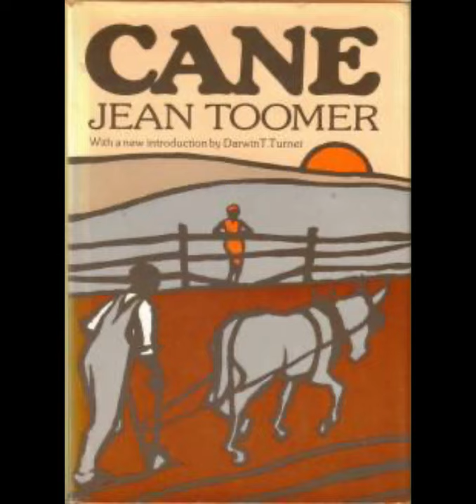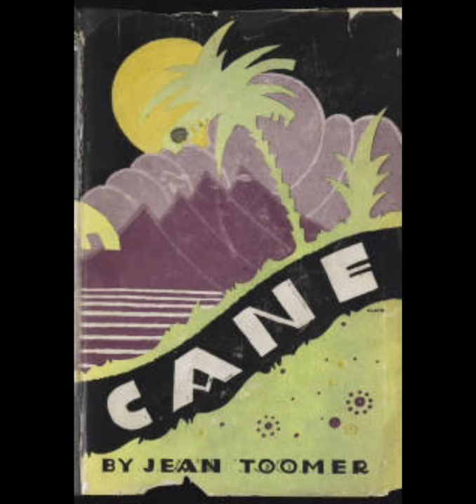Jean Toomer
Oral Presentation by Christopher Miguel Gomez